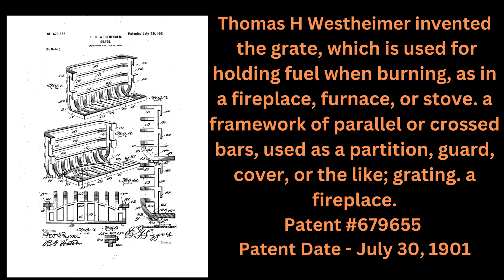Wednesday's Recap - T. H. Westheimer - American Inventor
American Inventor
Thomas H Westheimer
Grate - holding fuel when burning, as in a fireplace, furnace, or stove. a framework of parallel or crossed bars, used as a partition, guard, cover, or the like; grating. a fireplace.
Born in Americus, GA
Patent #679655
Patent Date -  July 30, 1901
Birth and death dates are unknown